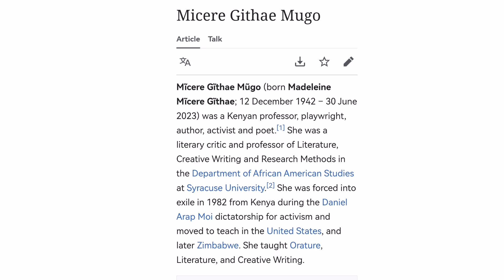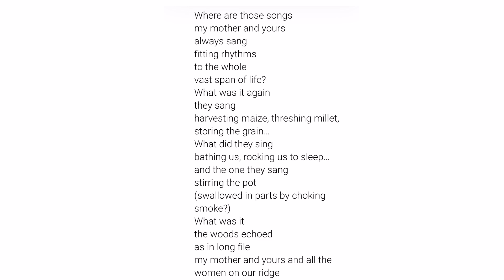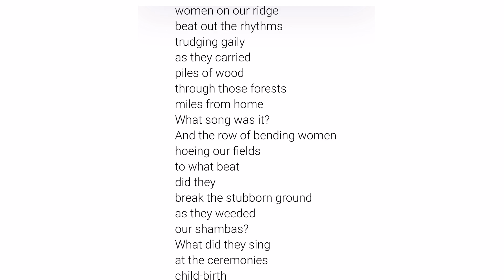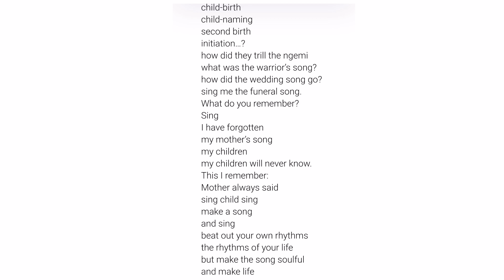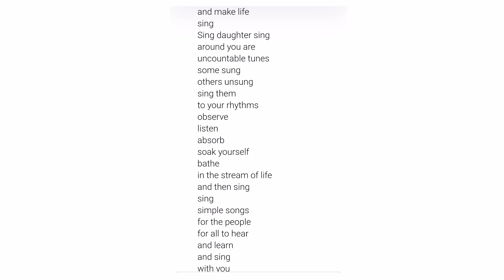Where Are Those Songs by Micere Githae Mugo